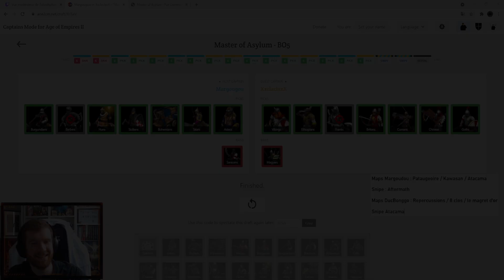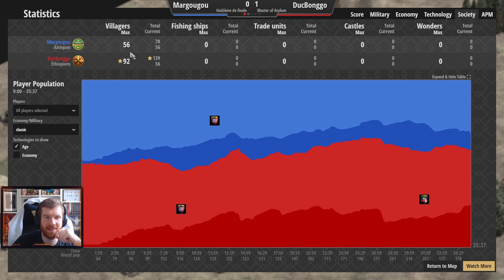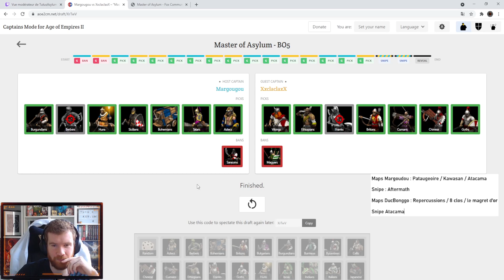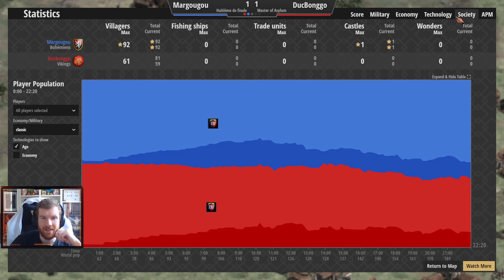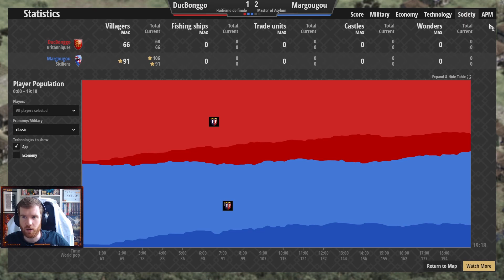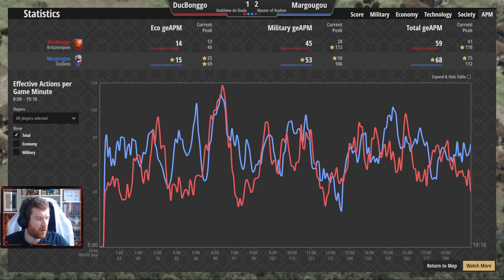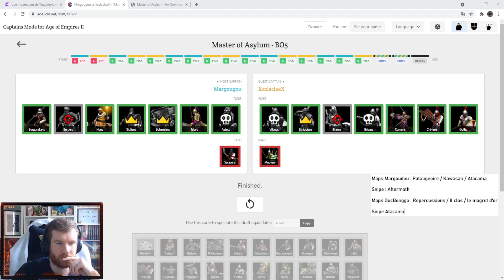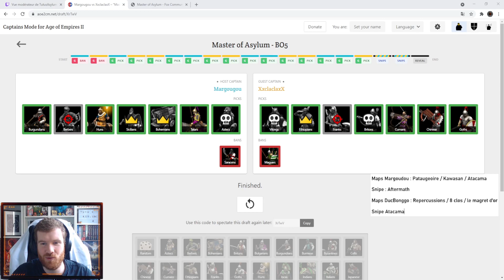Margougou Vs DucBonggo Bo5 / 8ème de finale du tournoi Master of Asylum sur Age of Empires II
Septième 8ième de finale entre Margougou (2200 Elo) et DucBonggo (1800 Elo)

Rejoignez-moi tous les jours sur Twitch de 14h à 19h sur Age of Empires :